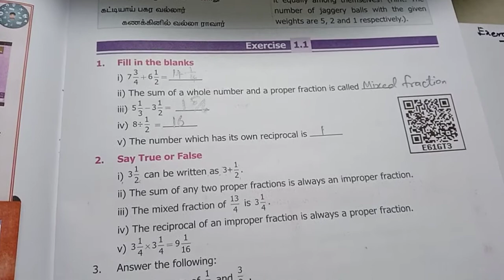6th Std - Maths | Term 3 - Chapter 1 | Fractions - Exercise 1.1 | Sum 2 ( i - v)